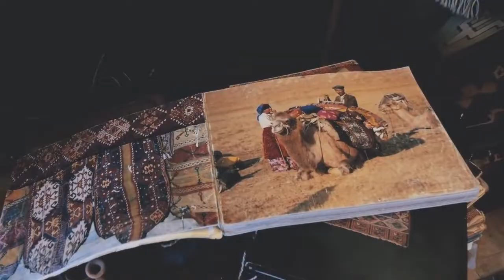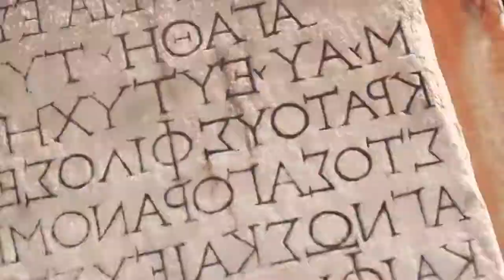Watchtower of Turkey vs. Qua Log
Composition & Music Record: Sercan Yıldız
Video: Leonardo Dalessandri - "Watchtower of Turkey" project

I tried to make a different kind of electro classic ambiance music and its main melody structure constructed on piano, brass and strings. I implimented variety of those instruments to gather the song.

I hope you to enjoy it while watching this fabulous video project from Leonardo!

You can also listen "Qua Log" below platforms.